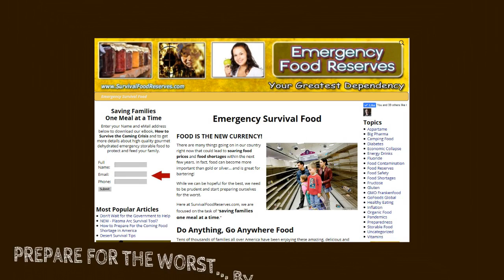Survival Food Reserves | Prepare for the worse by stocking up with the best.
Are you concerned about your current state of preparedness in case of a disaster or emergency?

Are you searching around for the best deals on supplies, kits, and equipment to greatly improve your preparedness?

We all know that a disaster can strike at any time. And unfortunately, most are not well equipped to survive for more than a week... if that.

And that's where our website comes in to help.

You'll find a wide selection of everything you need to survive a disaster or emergency. From trauma kits, automotive kits, safety products, doomsday prep, emergency food, and everything in between.

Listen, being prepared is usually an afterthought, until something happens. Don't let unpreparedness leave you and your love ones in need. Browse around our site, and get everything you need, and at affordable prices as well.

Prepare for the worse by stocking up with the best.